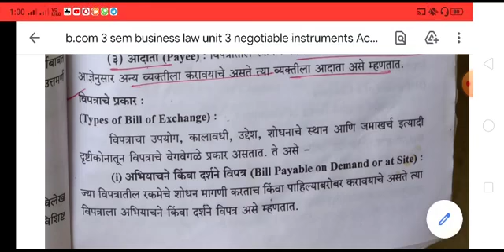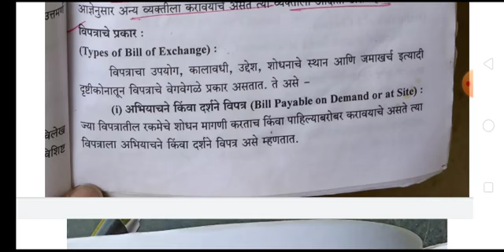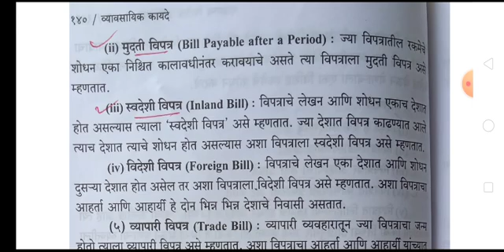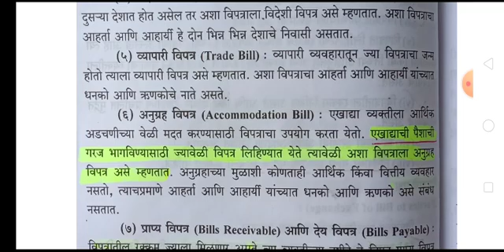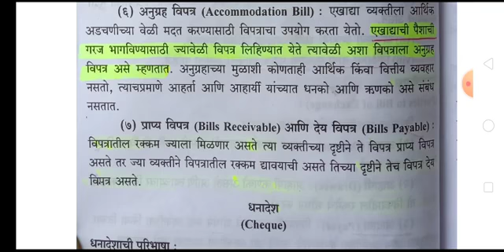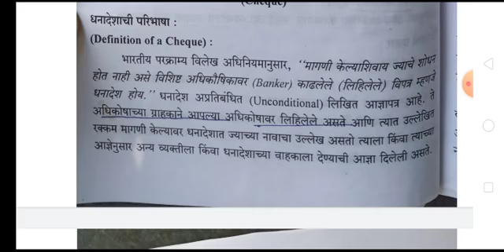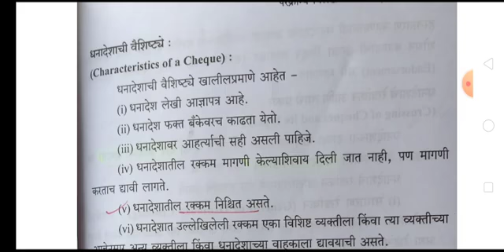b.com 3 sem business law chapter 5 negotiable instruments Act 1881 bill of Exchange chute sir